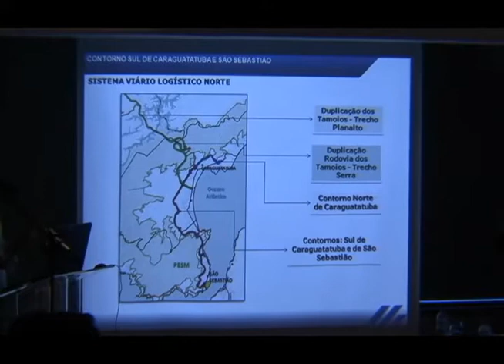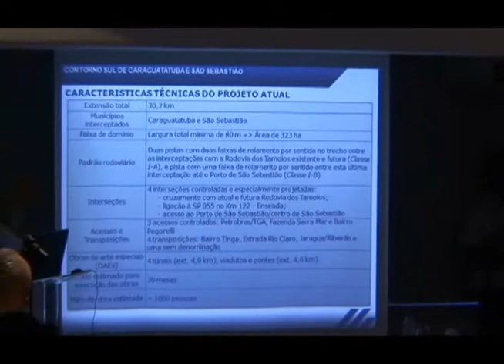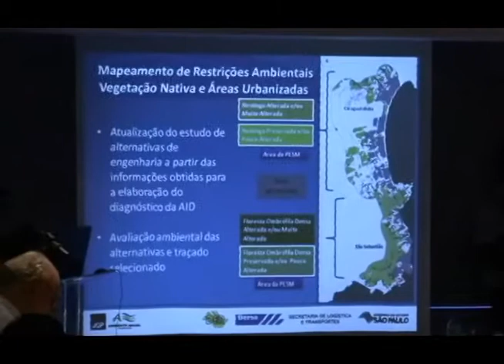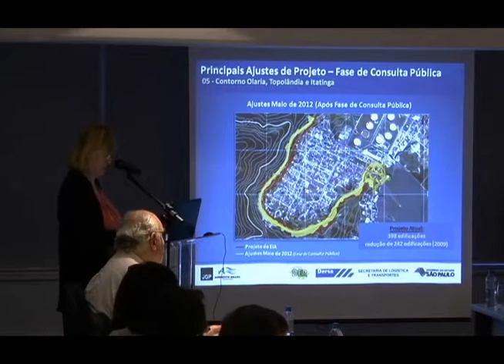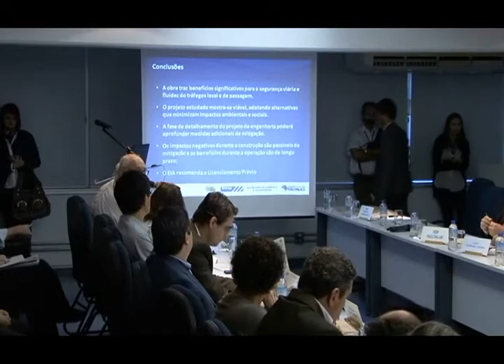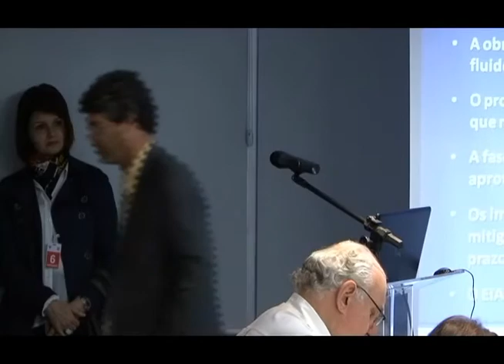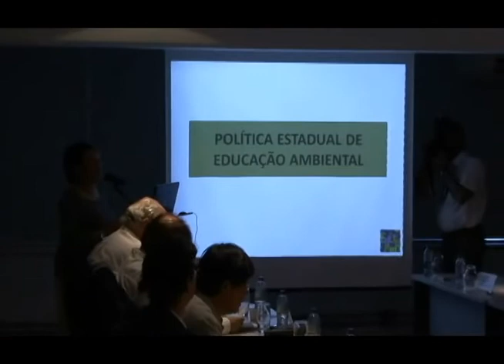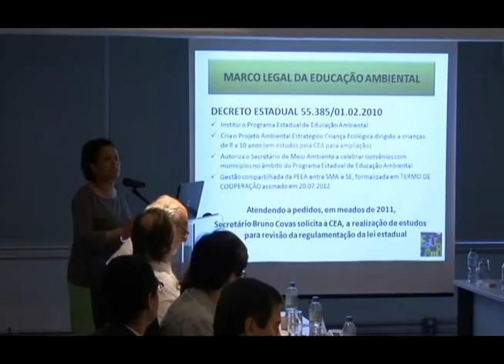298ª Reunião Ordinária Plenária - 15/08/2012